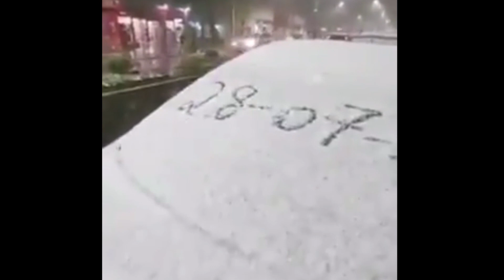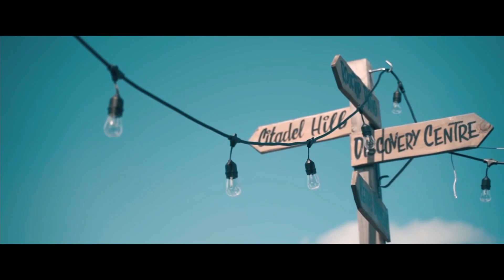NEVE NO SUL DO BRASIL!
Nevou 3 noites seguidas no sul do Brasil e agora?